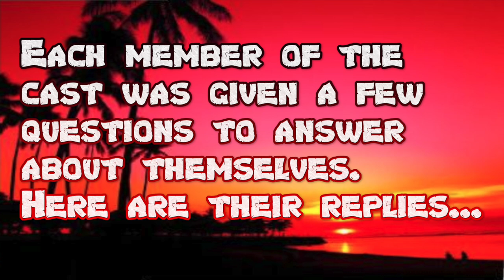Griffin - VIRTUAL SURVIVOR - Meet the Cast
*** Special Thanks!!! ***

About Survivor